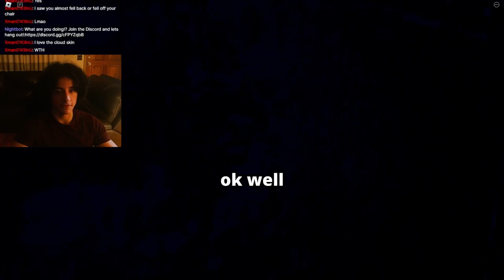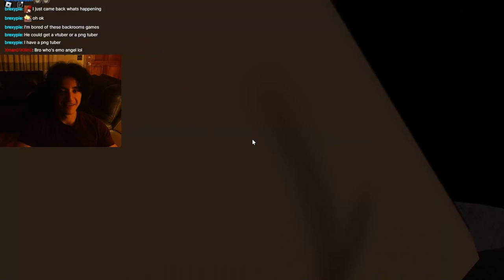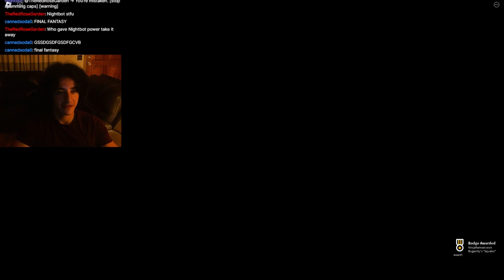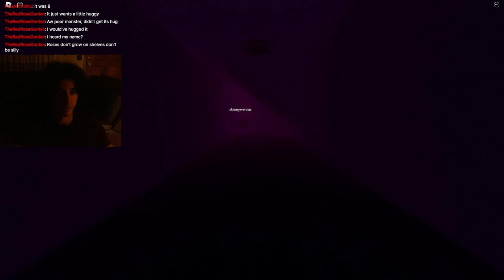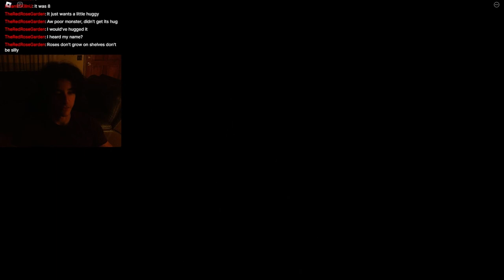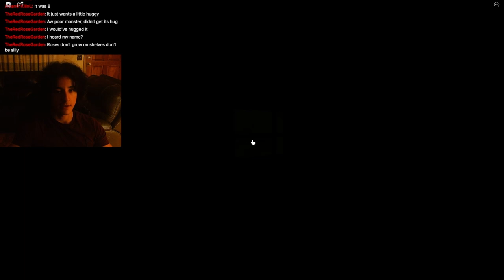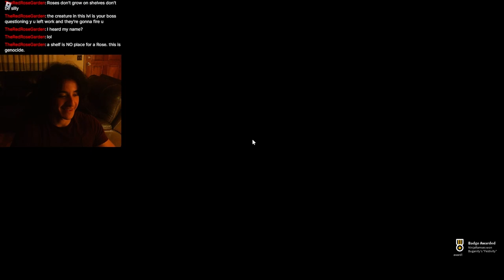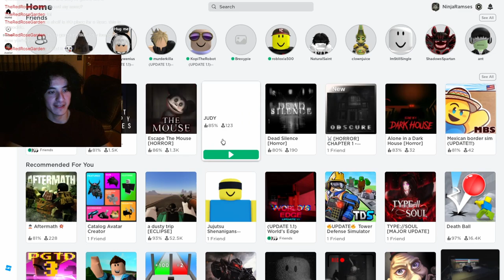LOST IN THE WORLDS EDGE!!! (Roblox Horror)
pls :3